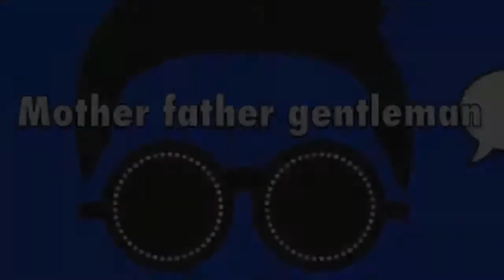Gentlemen -Dance by ( The Pink Panther ) Puchong 红宝石酒廊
搞搞气氛。。。
我们不是舞蹈员。。爽爽跳跳。。
哎呀！排练后第一次呈现给观众，哈哈哈。。
地方窄小，有些难度。
Jassica,David. &